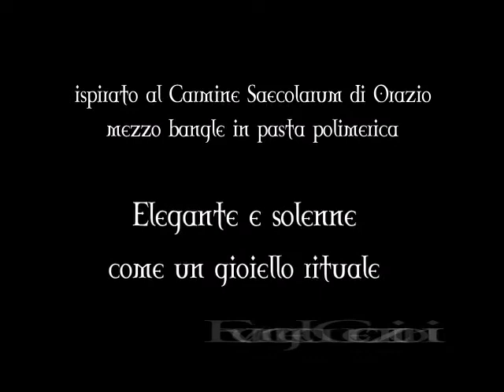Bracciale bangle pasta polimerica bracelet jewelry Prosperity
Mi sono ispirata al "Carmen saeculare" di Orazio – l’inno e l’invocazione agli dei per donare prosperità e ricchezza.
Particolare e solenne, come un gioiello rituale.

Realizzato in pasta polimerica, semi rigido è un mezzo bangle.
Ho ricreato una situazione di usura, ma allo stesso tempo eleganza e ricchezza grazie alle sue sfumature dorate, e alle texture per dargli un effetto antico e di valore.
Il fiore centrale in fimo risiede abbracciato da un fiore in metallo dalle tonalità bronzo. Nell’interno ho creato una texture dorata sempre in pasta polimerica.
Per il resto lascio la parola alle immagini

Note Tecniche:
Altezza 5,5 cm.
Larghezza arco 9 cm.
adattatto a tutti i polsi – chiusura regolabile con moschettone
Materiale Pasta polimerica

¨¨°º?º°¨¨¨¨¨¨°º?º°¨¨¨¨°º?º°¨¨¨¨¨°º?º°¨¨¨¨¨¨¨°º?º°¨¨¨¨¨¨°º?º°¨¨¨¨¨¨¨°º?º°¨¨

I was inspired to "Carmen Saeculare" Horace - the anthem and the invocation to the gods to give prosperity and wealth.
Special and solemn, like a jewel ritual.

Made of polymer clay, semi-rigid is half bangle.
I recreated a situation of wear, but at the same time elegance and richness thanks to its golden hues and textures to give it a antique effect and value.
The central flower polymer clay lies embraced by a metal flower in shades of bronze. Inside I created a golden texture always in polymer clay.

For the rest I leave the word to images

Technical Notes:
Height 5.5 cm.
Arch width 9 cm.
adattatto wrists at all - adjustable strap with carabiner
Material Polymer Clay